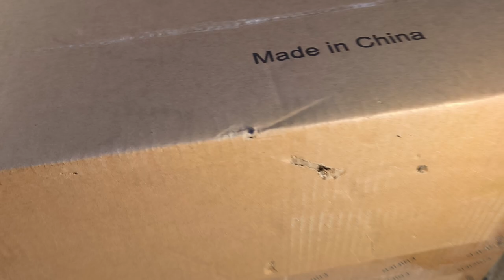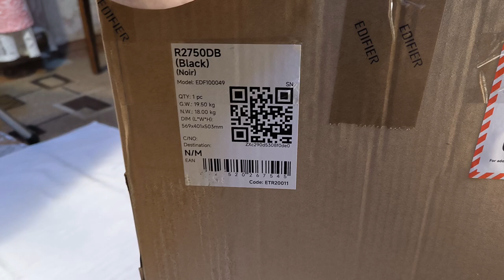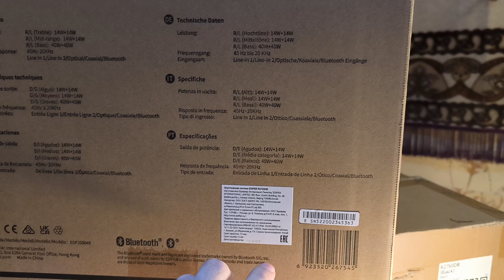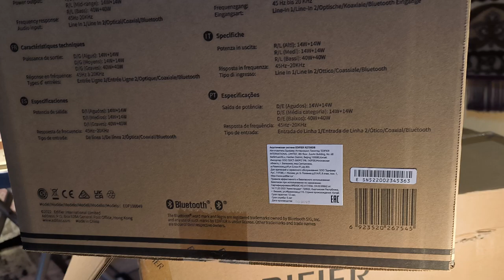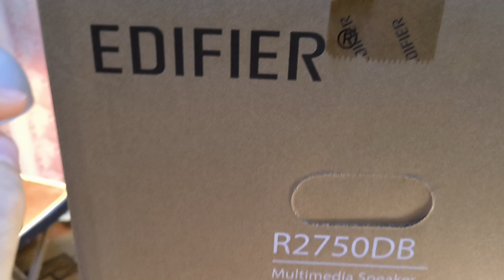Акустическая система Edifier R2750DB - Распаковка, сравнение с Microlab Solo 9c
Продал свои старые Microlab Solo 9c и купил новые Edifier R2750DB. В этом видео будет только распаковка, и сравнение с теми микролабами которые я продал.
0:00 - Про микролабы которые я продал
2:14 - Про эти колонки, и сравнение их с предыдущими
3:39 - Про доставку
4:26 - Про упаковку
9:14 - Содержимое упаковки
12:57 - Про щелчок при включении
14:52 - Заключение, почему взял их, сравнение с микролабами